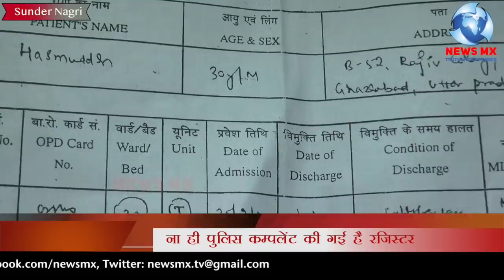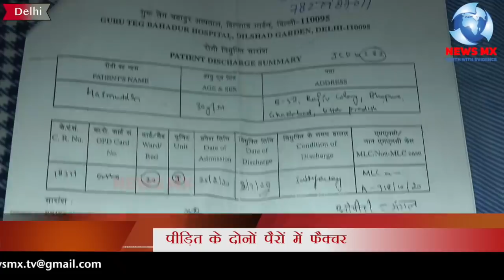मज़लूम पर हुआ आत्याचार पुलिस पीड़ितों को ही कर रही है गिरफ्तार नहीं हो रही एफआईआर !! Newsmx Tv !!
मज़लूम पर हुआ आत्याचार पुलिस पीड़ितों को ही कर रही है गिरफ्तार नहीं हो रही एफआईआर
!! Newsmx Tv !!